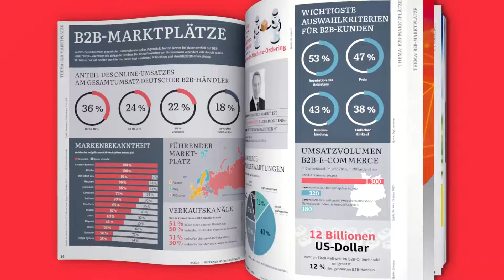INTERNET WORLD BUSINESS: Das aktuelle Print-Magazin 08/2020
Am Montag, 8. Juni, wird die neue Ausgabe der INTERNET WORLD BUSINESS ausgeliefert. Zentrales Thema: Wie B2B-Marktplätze für zusätzliches Umsatzvolumen sorgen.